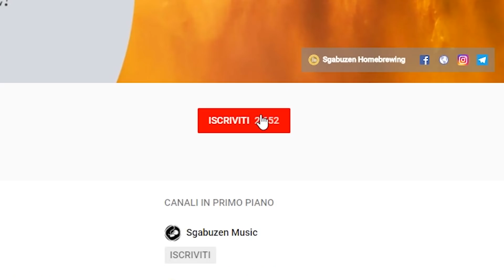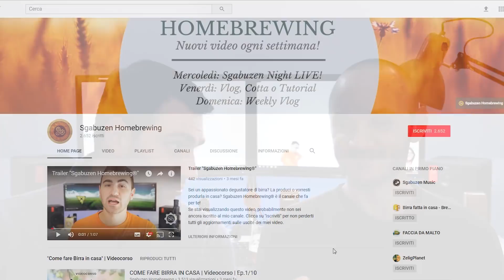Recensione BIRRA: IPA con LUPPOLINA